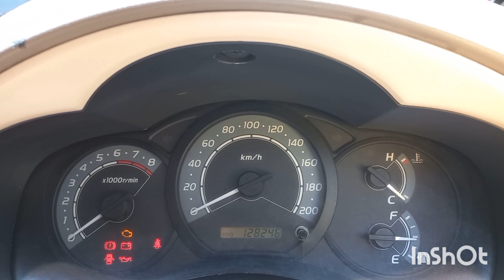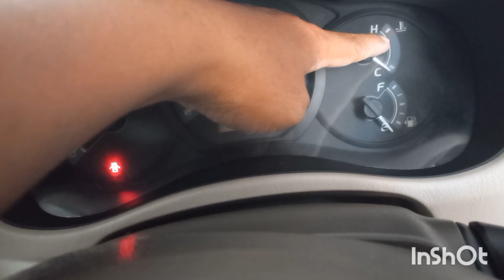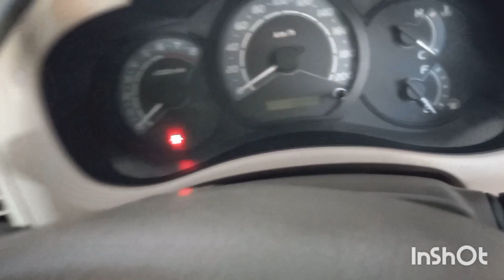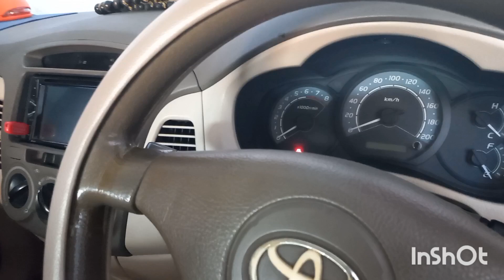Rpm Kijang innova tinggi . Rpm bermasalah?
Rpm kijang innova memang tinggi saat awal start / mesin dihidupkan dan kondisi mesin dingin hal ini karena terdapat suatu sistem yang bekerja
Dokter Otomotif
@Cctv Kijang
@ACR Auto Service
@ino pakino
@Autocar India
@1A Auto: Repair Tips & Secrets Only Mechanics Know
@Bang Nas Mobil
@Belajar Otomotif
@MGOC views